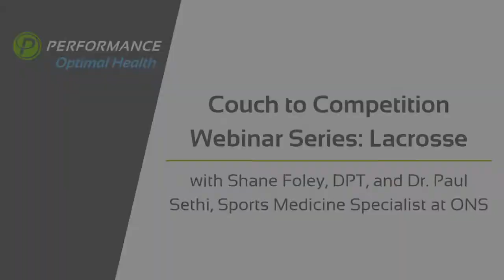Couch to Competition Webinar Series: Lacrosse Edition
As a result of the pandemic, we've seen how a shortened or lacking pre-season can be a major risk factor for injury upon return to sport. This issue persists throughout all levels of athletics, but especially so in field sport athletes such as lacrosse players. In the first part of our webinar series, Shane Foley, DPT and Dr. Paul Sethi, sports medicine specialist at Orthopaedic & Neurosurgery Specialists (ONS), will prepare athletes to return to playing lacrosse safely and perform at their best. They will address and mitigate risk factors, discuss strength and conditioning principles to help prepare and maximize performance, talk about off-field training and review proper recovery strategies.

Speakers:
Shane Foley, DPT, OCS, CSCS, combines his advanced research, knowledge and skills as an orthopedic specialist along with his background as a certified strength and conditioning specialist to provide the optimal analysis for his patients. He is also passionate about helping his patients return to sport following an injury.

Paul Sethi, MD, is a board-certified orthopedic surgeon who specializes in sports medicine conditions of the elbow, knee and shoulder. He has years of experience researching sports-related injuries and conditions, and currently serves as team physician to Greenwich High School, Brunswick High School and Iona Preparatory High School.